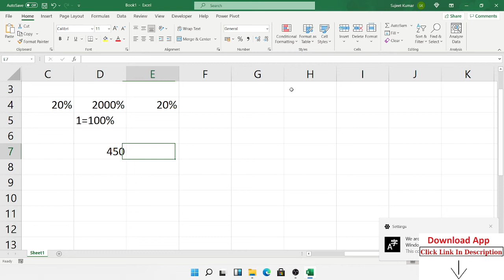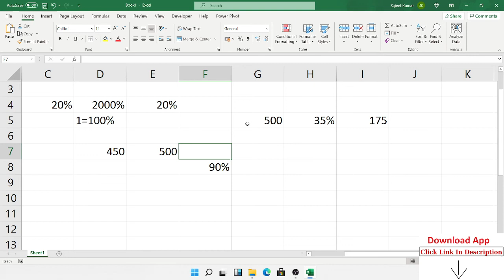% Calculation in Excel